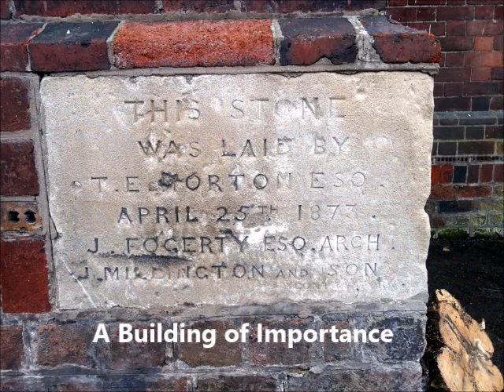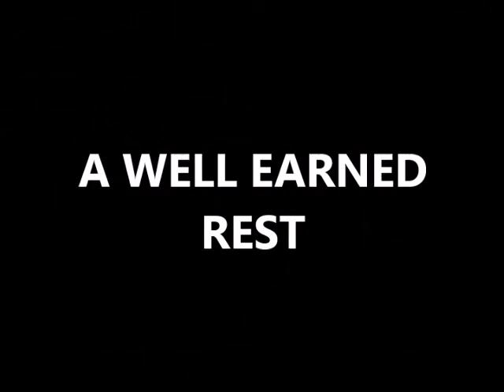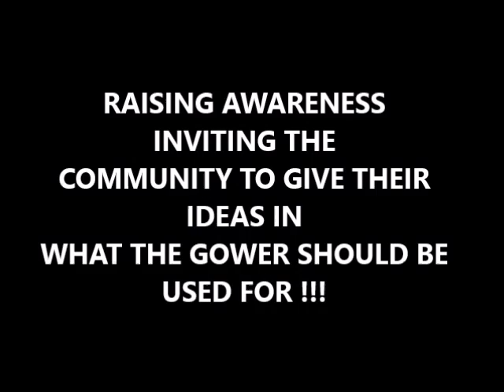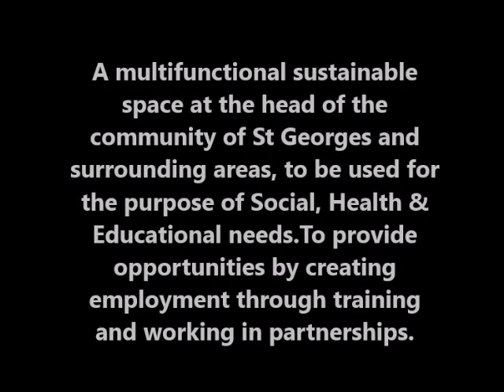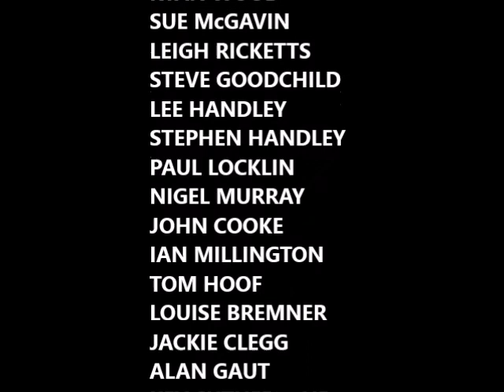The Gower Heritage and Enterprise Group Video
Video of St.Georges and The Gower building in Telford